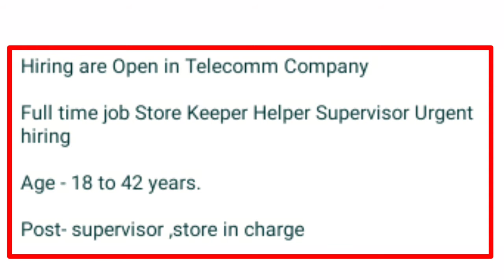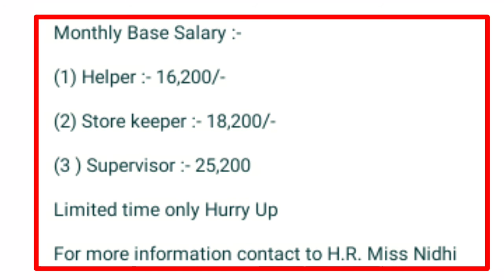Full Time Job in Telecom Company | Post's- Supervisor, Helper, Store Charges etc. | Harish Seervi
Full Time Job in Telecom Company | Post's- Supervisor, Helper, Store Charges etc. |